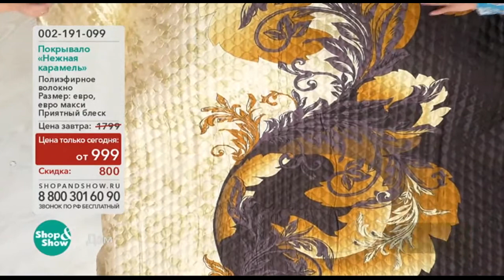Shop & Show (ДОМ). 002191099 Покрывало Нежная Карамель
Обзор на товар Покрывало Нежная Карамель